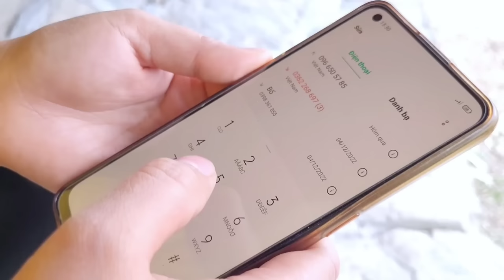When a girl designs and builds a wooden house with her own hands, what will it be like...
Hello dear ones. This is a wooden house designed and building Binh himself. Wishing everyone good health, peace and happiness